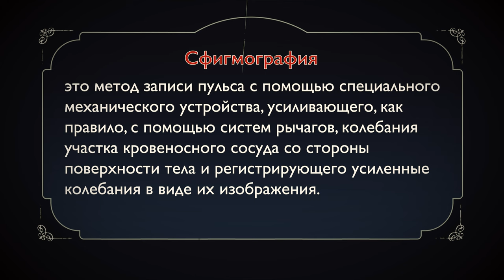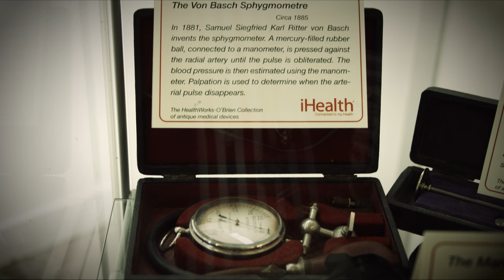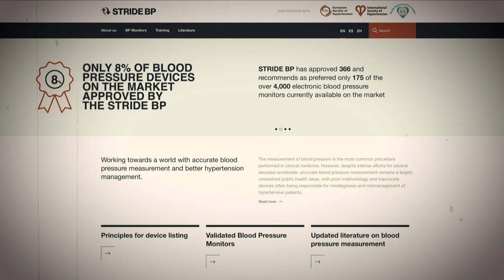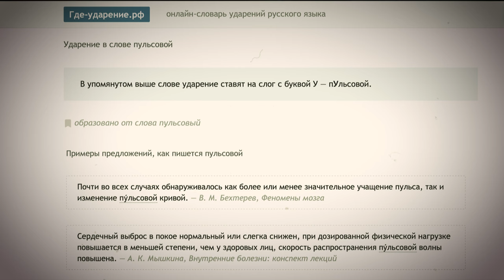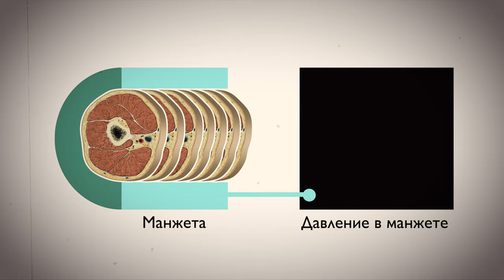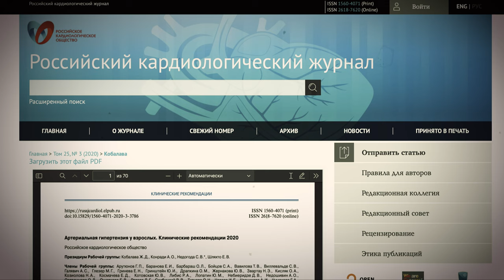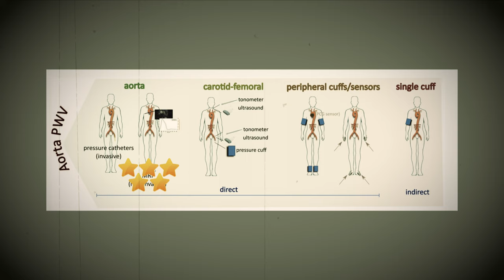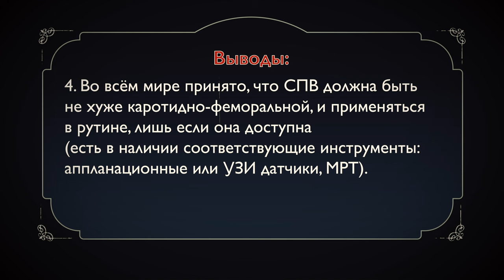Сфигмография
Сфигмография — это метод записи пульса с помощью специального механического устройства, усиливающего, как правило, с помощью систем рычагов, колебания участка кровеносного сосуда со стороны поверхности тела и регистрирующего усиленные колебания в виде их изображения. Метод получил распространение в середине 19 века, попытки его практического применения закончены в начале прошлого века.

В этой видео-лекции для терапевтов, кардиологов и функционалистов, представлен материал, познавательный также и тем, кто интересуется историей медицины, и тем, кто задумывается над вопросами современной медицинской этики (Относительно вопросов с так называемой "объёмной сфигмографией").

Содержание:

0:00 Введение
1:50 Дочь фотографа и часовщика
18:07 Девять точек пульса
19:41 Может ли сфигмография быть объёмной?
31:23 Советские подводные лодки
37:46 Метод методу рознь
53:24 Заключение